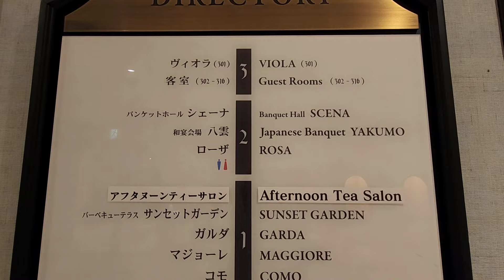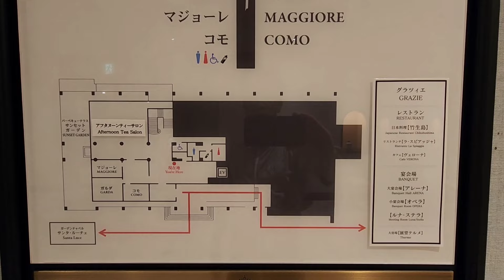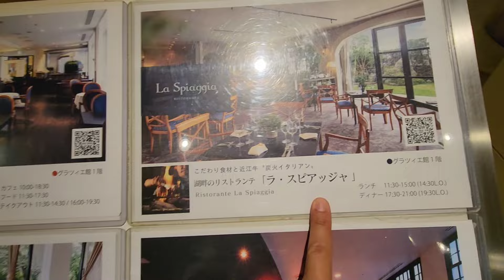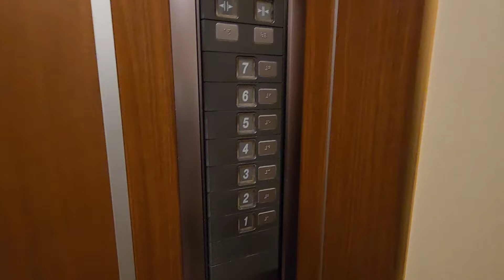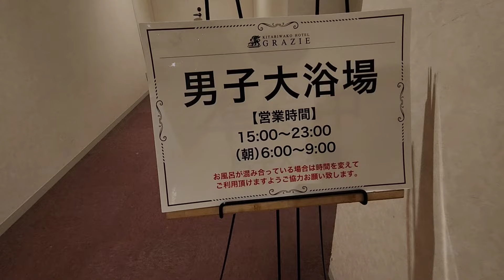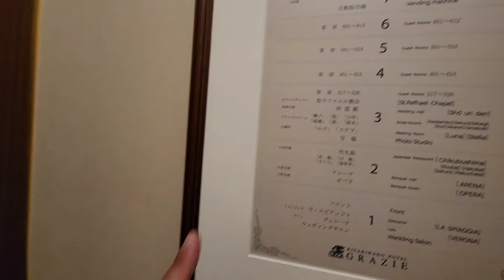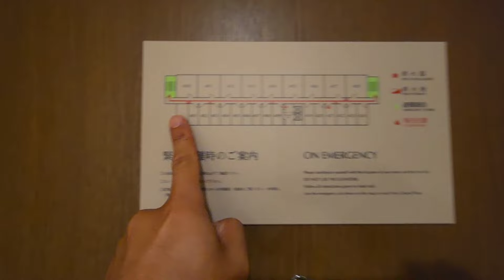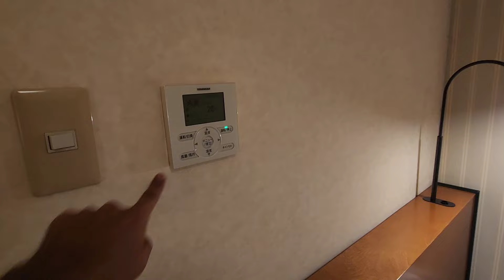【びわ湖ホテル】北ビワコホテル グラッツィエ KITABIWAKO HOTEL GRAZIE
北ビワコホテルグラッツィエ（滋賀県長浜市）を添乗員目線でレポート。
ほぼ業務用の動画です。

【館内案内】
本館のグラッツィエ棟の隣にソプラ棟があります
名前の通りイタリアの雰囲気をイメージしたリゾートホテル
目の前が竹生島などへの桟橋がある長浜港です
設備は最新式ではないですが
結婚式場も併設しているだけあってスタッフはしっかりしています
ビワイチの利用者も多く自転車の保管を事務所で行ってくれるサービスがあります
ただコインランドリーがないのが難点・・・
最寄りのコインランドリーまで徒歩１５分ほどだそうです
ちなみに最寄りのコンビニまでも徒歩１５分ほどです
最上階（７階）にジャグジー付きの大浴場があるのも魅力的
それほど大きくないので団体客が宿泊している日は混雑注意

＝＝＝全室禁煙＝＝＝
●フロント：グラッツィエ棟１階
●ルームキー：シリンダーキー
●売店：休業中
●大浴場：グラッツィエ棟７階
（２３時まで／翌朝６時～）
●食事会場：多数あり
朝はソプラ棟２階「シエーナ」でバイキング
●浴衣&スリッパ：大浴場への移動のみ可能
（その他のパブリックスペースは利用不可）

上記の内容及び動画の内容は撮影時のものです